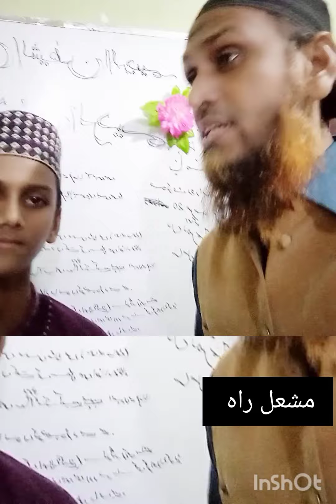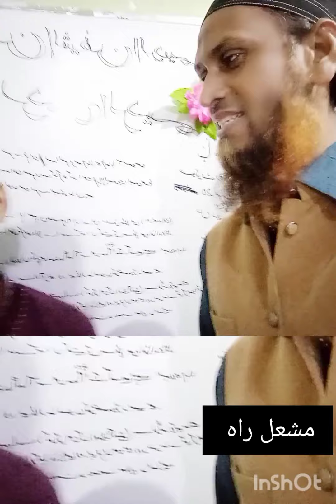تو شاہ خوباں تو جانے جانا ہے چہرہ ام للاکتاب تیرا حمیزہ شاہ فیصل کی خوبصورت آواز میں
حمیزا شاہ فیصل کی خوبصورت آواز میں تلاوت کلام پاک آپ کو نیکسٹ ویڈیو میں انشاء اللہ دکھائیں گے